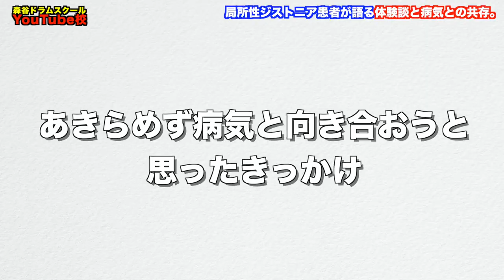【奈落】メタルドラマーを襲った局所性ジストニアの体験談と病気との共存 [森谷ドラムスクールYouTube校]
◆Kegoiのプロフィール

コテコテの町、大阪は天王寺にて生まれ育つ。
12歳でドラムを始め、日本を中心に各国で様々なプロジェクトに参加。自身のリーダーバンドKeg's TowerやLA在住の15弦ベースプレイヤーKai KurosawaとのユニットGOT MONK?等で活動中。
国内では門田茂氏、海外ではThomas Lang氏に師事。
著書「光速！Extreme Fill-in」や教則DVD「STICKARTS」「STICKARTS ver.2」をリリースする他、専門学校や教室で後進の育成にも当たっている。
親しみやすいキャラクターと歌心のあるリズム、そして爆発的な超高速フレーズを武器に世界の一流プレイヤーと共演、更なる活躍が期待される。

◆KegoiのSNS

・Threads→keg_stickarts

◆Kegoiのアーティスト活動

・Free Aqua Butterfly
(唯一ポップなバンドです。ライブもたくさんありますので各地でお会いしましょう！)

・GOT MONK?
(15弦ベース'空母'を操るLAの超人Kai Kurosawaとのデュオです。世界の先端に位置する人物のプレイを是非！)

THE FLASH FROM THE FAR EAST --- Keigo Takada, a.k.a Kegoi is a multi-instrumentalist, master drummer, composer, and published author. He started his career as a rock-ribbed metal drummer and later on expanded his musical vocabulary to interact and improvise.
Kegoi developed versatility through working with many musical masters, such as Kai Kurosawa, ISAO, Kiyomi Otaka, Thomas Lang, Daniel Rosenboom to name a few.
He has released solo CDs, an instructional book and 2 instructional DVDs that are best sellers in West Japan. Clinics and workshops as well as session work keeps him busy throughout the calendar year.
His memorable personality and sharp drumming is an audience favorite and is often refereed to as "the Flash".

■大阪校講師
石原卓実

■姫路校講師
早川愛恵

品番：MDSS-001
材質：ヒッコリー
サイズ：410mm x 15.0mm
チップ：オリジナルアコーンタイプチップ・ウッド

音量が出る。

【2022/10/22発売！】

【重大発表‼️】

などなど

1986/9/18生まれ。
11歳の頃よりドラムに興味を持ち叩き始める。
2009年に開業したドラム教室【森谷ドラムスクール】では3歳から80代まで、初心者から上級者、日本武道館に出演のプロドラマーにもレッスンを提供。

ーーーー